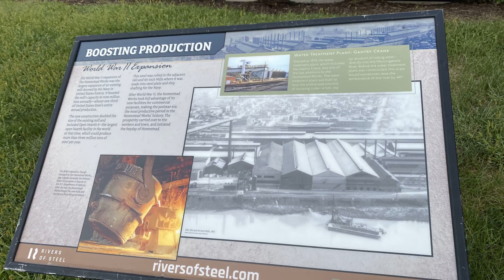Evercross H5 Ninebot G30 and HiBoy S2 Pro on the Pittsburgh Trail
Max. Mileage: 25 Miles
Max. Speed: 28 MPH
Load Capacity: Max 330 lbs
Motor Power: 800W
Battery Capacity: 48V 10Ah
10'' Dual Durable Tires
One-Step Folding Design
4-7 Hours Fast Charging
COST-EFFECTIVE ELECTRIC SCOOTER for ADULTS: Let's live an active lifestyle and want to refine your traveling; or you are a novice of electric scooter, EVERCROSS electric scooter for adults is your right one. Minimalist Design, and easy to operate.
SUPERIOR PERFORMANCE & 2 IN 1 HIGH COST-EFFECTIVE ELECTRIC SCOOTERS: The electric scooter equips an upgraded 800 watt powerful motor, owning a 28 MPH max speed and a range of 25 miles, conquers 40 degree hills with ease. DETACHABLE SEAT DESIGN, freely switch 2 riding modes, so cool and so convenient.
SAFETY AND COMFORT - Electric scooter brakes are smooth and secure. Excellent E-braking system makes the brakes respond quickly. Electric scooter for adult equips with the front and rear shock absorbers upgrade comfort performance hugely.
ONE-STEP FOLD DESIGN & 3 CRUISE SPEEDS CONTROL: With 1-second foot-actuated folding, the electric scooter can be quickly collapsed. After folding, the EVERCROSS electric scooter can be carried one-hand, making it a perfect commute companion. Cruise at a constant speed makes you more relaxed as well.
UNIQUE AND HUMANIZED - The adult electric scooter is equipped with wider foot anti-slip pedal for larger feet support, high lumen head lamp for safe night riding, and clear LED display for relaxing riding.
Newly upgraded 10-inch solid tires
Pro Battery Life
Rear Dual Shock Absorber
Riding safe at night with the taillights
Reinforced Fender With Bracket
Cruise & Speed Control
Hiboy S2 App
Cruise & Speed Control
Three-Click To Activate/Close The Cruise Control. To turn on the cruise control, you need to hold the throttle for 5 seconds, After hearing a beeps, the scooter would maintain current speed.
Benefited by special alloy spring steel, the dual rear shock absorbers offer a smooth and comfortable ride, and can be simplely tightened or loosed by a wrench.
3 Briliant Lights System
Riding safe at night with the taillights, headlights and sidelights on the Hiboy scooter
Folds in 3 Steps
Simply flip down the folding lever to fold, and the scooter hook catches onto a latch on the rear wheel.
Optional Seat
Buy a seat for your Hiboy S2 PRO. You could make the ride perfectly comfortable. The electric scooter with seat will free you from tiredness caused by commuting or traveling.
Specifications:

Item Weight: 36.3 lbs
Max. Load: 260 lbs Max.
Speed: 19 mph and 13 mph (Double speed modes)
Max. Range: 25-30 miles
Motor: 350W brushless motor
Battery: Lithium Ion 36 V, 11.4 Ah
Battery charge time: 6 hours
Tires: 10 inch rubber solid tires
Unfolded Dimensions: 45. 3 x 16. 5 x 47. 6 inches
Folded Dimensions: 45. 3 x 16. 5 x 19. 3 inches

Package Contents:

1 x Assembled Electric Scooter
1 x Charger
6 x Screws
1 x Wrench Kit
1 x User Manual